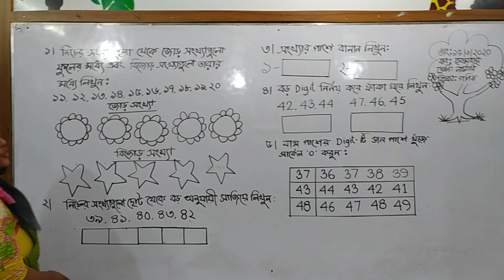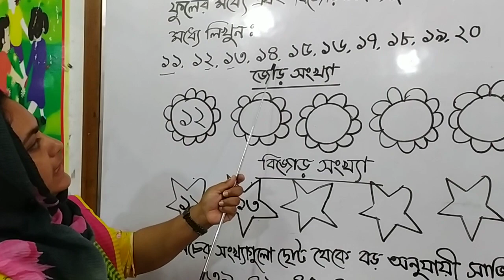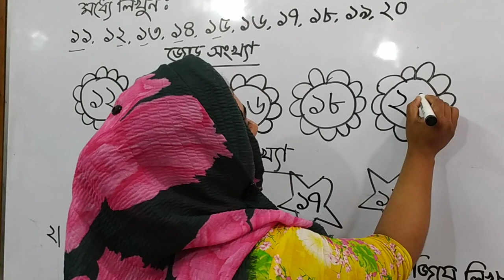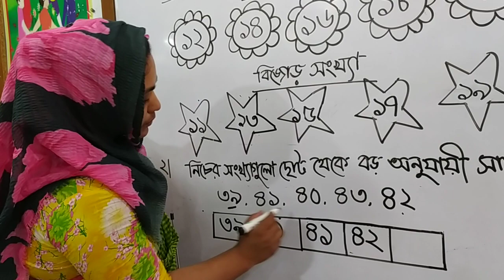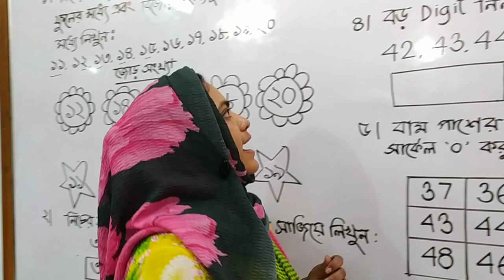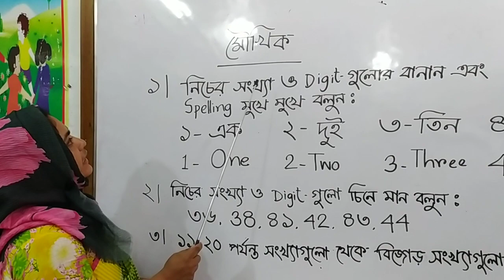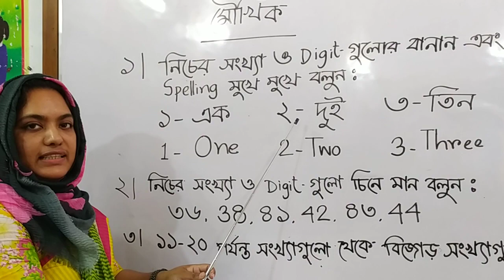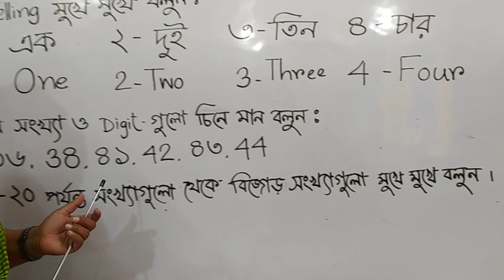Class-Nursery, Sub-Math, (Date:15 06 2020)